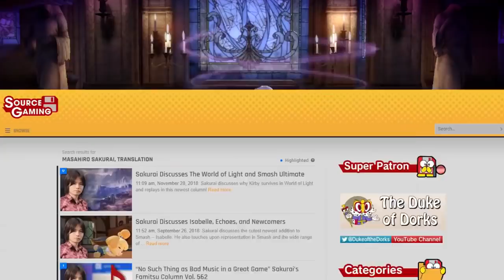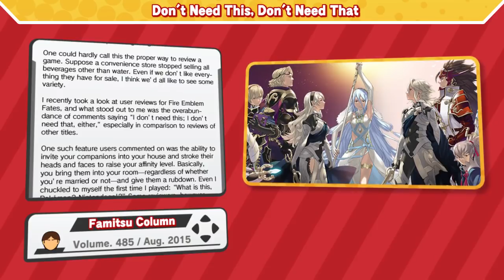"Unnecessary" Features - Source Gaming Translation (Sakurai - Vol. 485)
Sakurai talks about bonus content from the developer’s and player’s side and the idea of “unnecessary” features in this Famitsu column.